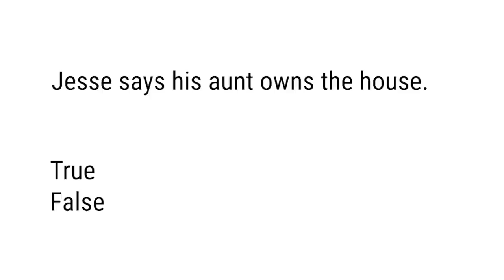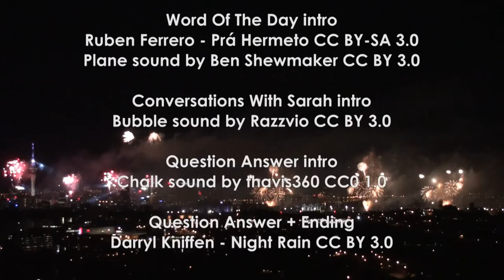Hello Again, Breaking Bad, NZ Penis Art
#1393 Long time no see :)